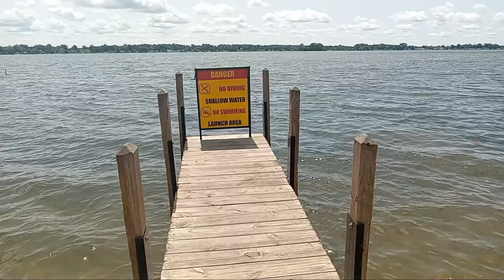crystal lake public boat launch crystal lake. crystal Mi